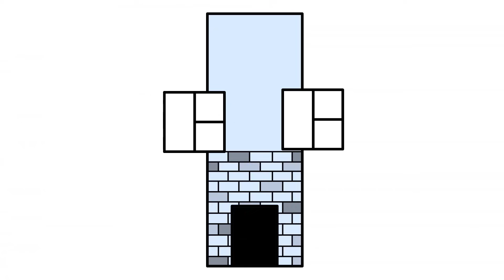Alphabet Lore But they want to ride on a swing (A-Z...)